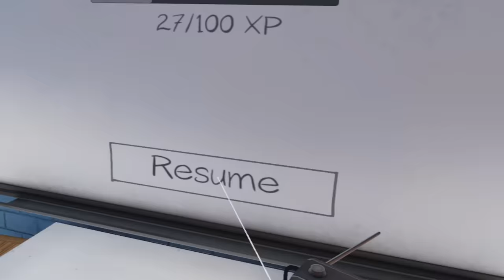Phasmophobia but it’s all BLOOPERS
TERRORISER
19215 SE 34TH ST